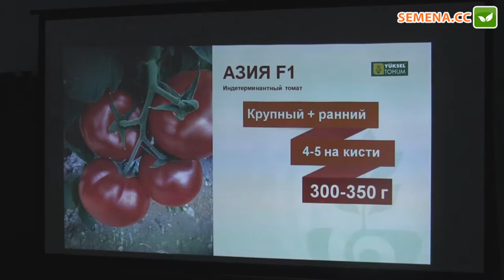Азія F1 томат (Yuksel) семінар 29.11.2016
А також за телефонами:
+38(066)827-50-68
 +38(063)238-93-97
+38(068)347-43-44